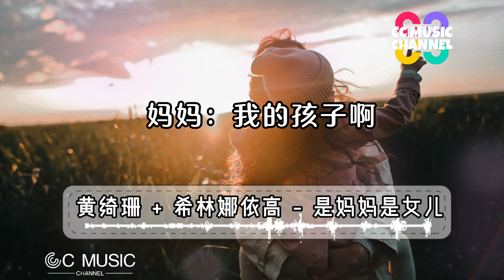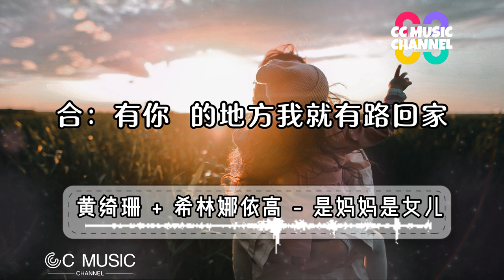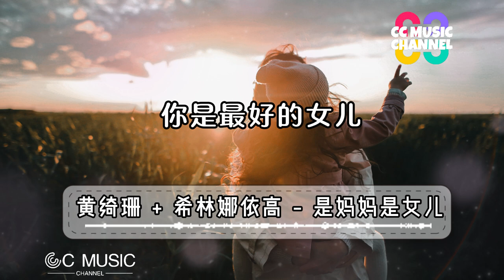好歌分享 🎵黄绮珊 + 希林娜依高 - 是妈妈是女儿『孩子会穿过大雨 去懂人间的道理』動態歌詞 流行歌曲 🎵🎧🧡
是妈妈是女儿 - 黄绮珊/希林娜依高
词：唐恬@勇士音乐
曲：钱雷@勇士音乐
制作人：钱雷@勇士音乐
编曲：钱雷@勇士音乐
配唱：钱雷@勇士音乐
吉他：高飞@勇士音乐
吉他录音师：付威@Legend（来真的•北京)Recording Studio
Bass：赵浩成
Bass录音室：SEDAR Studio
弦乐编写：胡静成
弦乐：国际首席爱乐乐团
弦乐录音：王小四@金田录音棚
主唱录音师：杨惠琳@Studio ２１A
主唱录音师：徐威@５２Hz Studio
主唱编辑：姚海毅@勇士音乐
混音&母带：姚海毅@勇士音乐
封面设计：奔跑怪物
词曲版权管理方：索尼音乐版权代理（北京）有限公司
录音版权管理方：索尼音乐版权代理（北京）有限公司
妈妈：
我的孩子啊
我不知道自己做得够好吗
我是第一次做妈妈
尽管 岁月已吹白我的头发
送你上学第一天
要你勇敢 我却哭了
后来你每回离家 挥手说走啦
当告别已变得轻松
可我的心还会空
女儿：
亲爱的妈妈
我是第一次做女儿
可也是第一次来做我
离开家的那天
车开之后 偷偷哭了
我不想让你担心 笑着挥手呢
人长大不轻松
我后来才知道
妈妈：
孩子会穿过大雨 去懂人间的道理
我只能唠叨因为我已帮不上你了
女儿：
妈妈会留在童年 给我打很多电话
说院子的花开了我先挂了地铁上
妈妈：
早上吃饭了吗 按时睡觉了吗
原谅我只懂这样参与你生活
女儿：
可我都没做得到 所以不说话
妈妈：
吃饭了吗
女儿：
不想对你撒谎啊 又怕你难过
妈妈：
累不累啊
女儿：
匆匆挂了电话后 发现
合：
我是那么地想念你啊
妈妈：
我的孩子啊
放手如果是一门功课
妈妈一生没考过
女儿：
没有按时吃饭 忙碌不是我的错
如果让你知道 却会令我很愧疚
你的嘘寒问暖 我知道是为我好的
但又让我觉得 我不曾被信任着
妈妈：
不担心 的人啊 一定不做妈妈
我知道 全知道 可是我心疼啊
女儿：
请放心让我前往 属于我的人生吧
你那么勇敢善良 我很像你就不怕
妈妈：
有一天 你也会 成为一个妈妈
女儿：
那一天 我们会 深深地拥抱吗
合：
像溪水 环游世界
拥抱回它出生的河流
我希望你被爱着
我希望你要快乐
我希望我的双手可以为你挡着风
我知道爱会争吵
我知道人会变老
所以那一句爱你一定要大声地说
列车会准点吗
路上有吃的吗
到家后不管几点饭都会热着
女儿：
穿过妈妈的目光 离家的小巷
妈妈：
快到了吗
女儿：
穿过拥挤的车厢 回忆的滚烫
妈妈：
门开着呢
女儿：
穿过温柔的时光
合：
有你 的地方我就有路回家 回家吧
妈妈：
我的孩子啊
但有件事我非常确定
你是最好的女儿
请相信自己